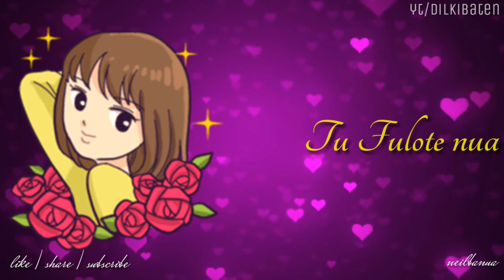Odia Movie Love Station Movie Status Videos Dilkibaten